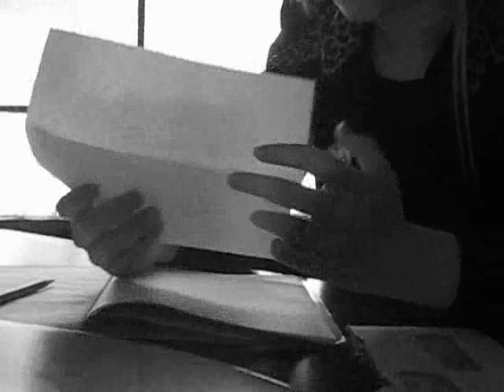Jarred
This was a 10th grade English project.